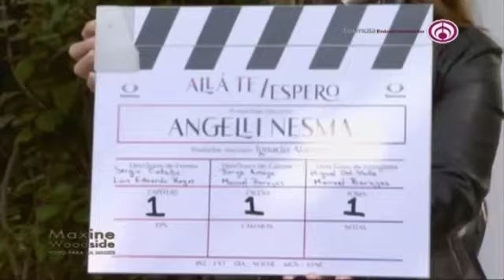Se da el pizarrazo a la nueva novela “allá te espero” con Gabriel Soto como protagonista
Dan pizarrazo a la novela "allá te espero".